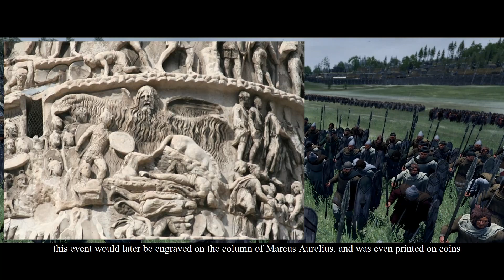The Marcomannic Wars (166-180 AD) | Total War Cinematic Documentary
A cinematic documentary detailing the 14-year long struggle between the Roman Empire under Marcus Aurelius and the Germanic and Sarmatian tribes.

Games and Mods:
Total War: Attila - Ancient Empires (join discord for latest updates):
Total War: Rome II - Divide Et Impera

Sources:
Péter Kovács - Marcus Aurelius' Rain Miracle and the Marcomannic Wars
Herodian - History of the Roman Empire since the Death of Marcus Aurelius
Cassius Dio - Historia Romana